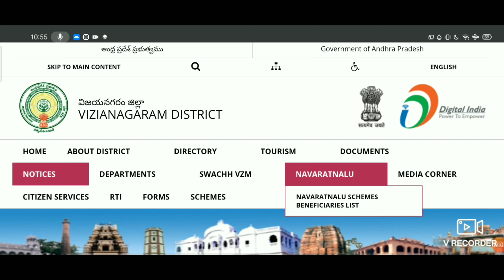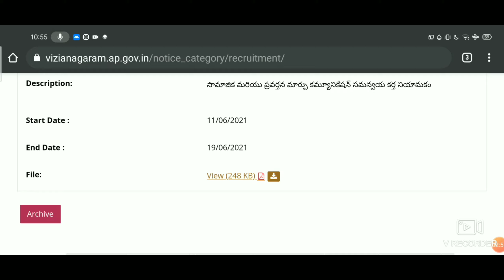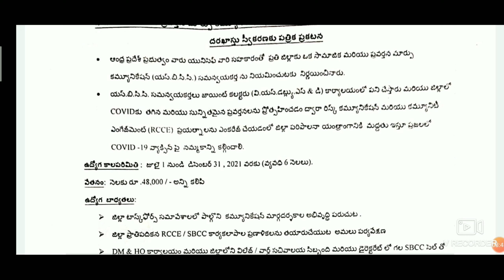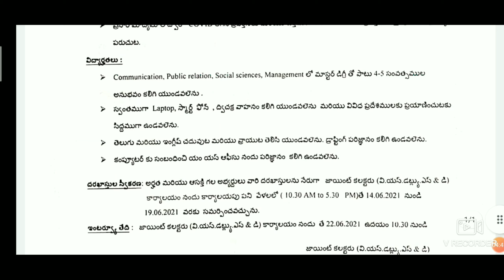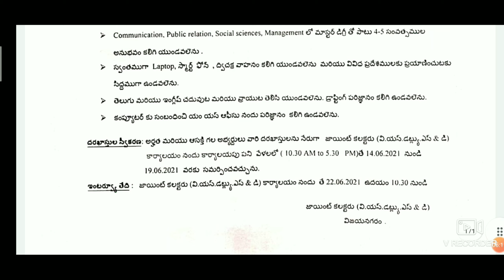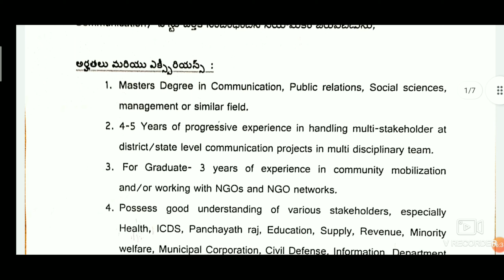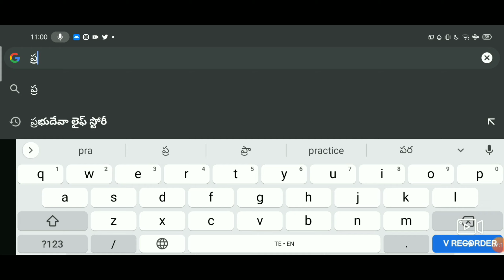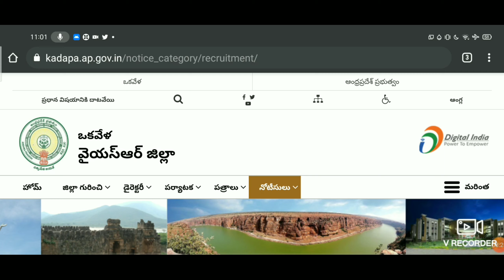👌 ఫీజ్ పరీక్ష లేదు | Ap లోని 5 జిల్లాల్లో ఉద్యోగ ఖాళీలు | Ap Latest Govt jobs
Ap Latest Govt jobs |